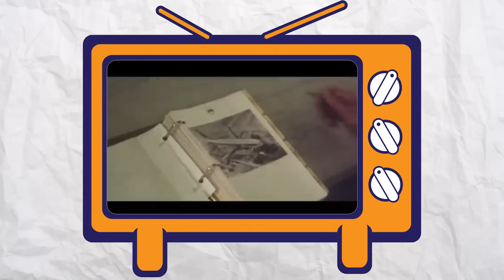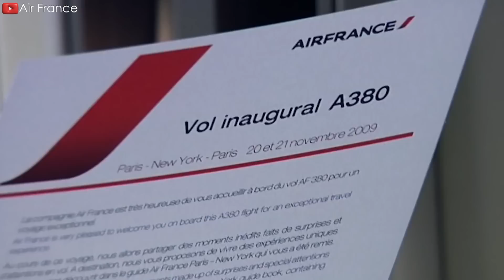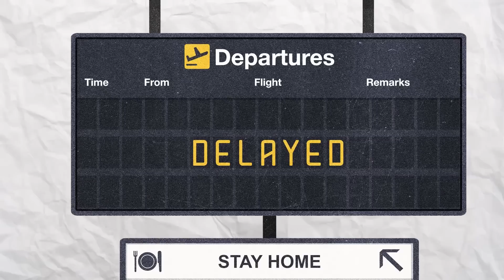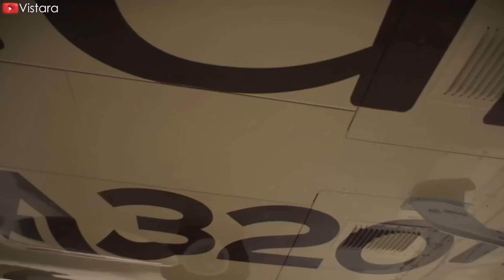India Revealed HUGE Plans For The Airbus A380 Will Change The Entire Aviation! Here’s Why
00:00 Intro
00:45 A380 rise and fall
03:50 India recovers aviation after pandemic
06:33 Why can the A380 save Indian aviation?
08:57 Concluding
As a country that accounts for 17.76% of the population on Earth, as of early 20 24, India will be the most populous country with population growth reaching 1.435 billion people. It's clear that more and more people are traveling globally and as a consequence, congestion and flight delays at airports are becoming more frequent. And India's plan to use the A3 80 could completely change that situation. So what's the plan? Why did the A3 80 end this country's problems? Let's find out in today's episode!
A380 rise and fall
When the Boeing 7 4 7 entered service in January 19 70 as the world's largest passenger jet, it gave the American manufacturer a dominant position in the large aircraft market for most of the next four decades. Of course, Airbus also refused to sit still, the Toulouse-based manufacturer first presented its double-decker concept in 19 94 to challenge the 7 4 7. After many years of development, the first A3 80 prototype was announced in January 2005. The first transatlantic test flight took place in 2006. After many delays, the first commercial flight took place in October 2007 when Singapore Airlines made history with Singapore to Sydney - a new era of the A3 80 was ushered in.
This double-decker plane was a lifeline for airports from overcrowding at the time, especially at crowded airports like London's Heathrow and New York's JFK. Unlike any other on the market, this aircraft has a normal capacity of 525 passengers but can accommodate up to 853 people. It brings a new level of comfort and luxury to passengers who have been extremely satisfied with their onboard experience. But over time, many airlines discovered that putting 500 to 600 people on each flight was no easy task. Meanwhile, this plane needs to be filled to about 80% to be profitable. Everyone can see that twin-engine aircraft with seats around 300 to 350 would be an easier option for airlines to operate. Especially when the Boeing 7 8 7 Dreamliner debuted in 2009 with such impressive fuel efficiency that airlines began to reconsider whether they should really continue using the A3 80 or not.